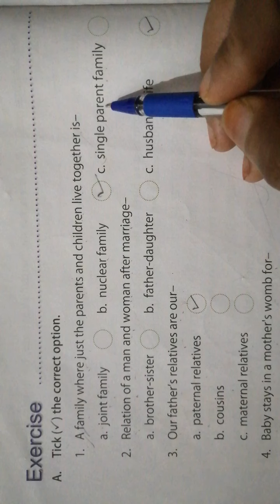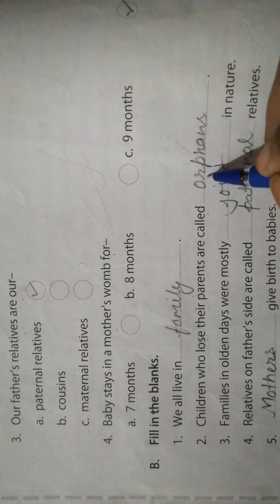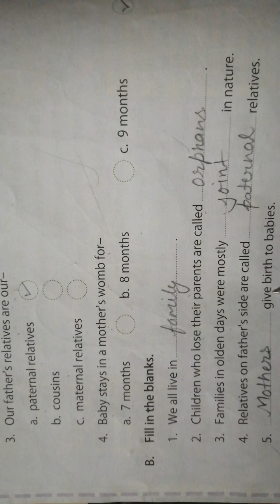Evs Class-4 Lesson 1,Living Together exercise questions answers, part 3